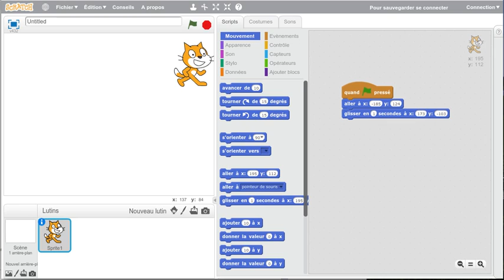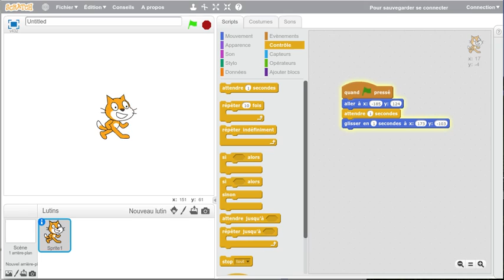Scratch 2.0- conditions initiales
Présentation du concept de conditions initiales d'un projet